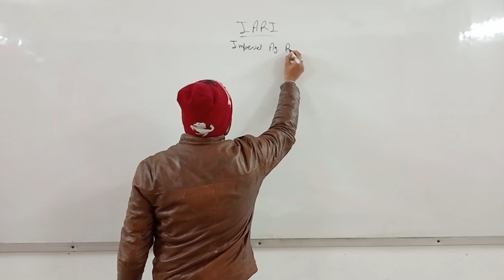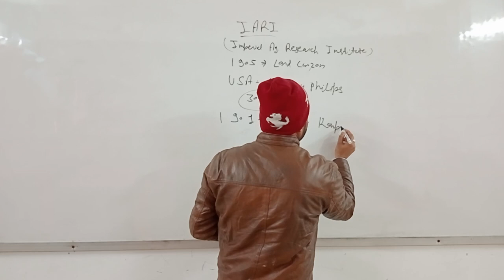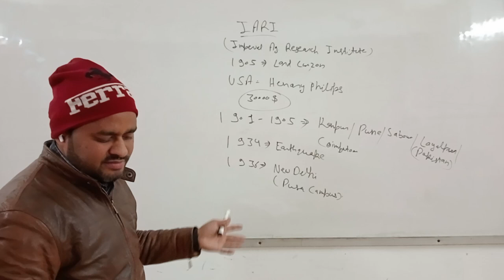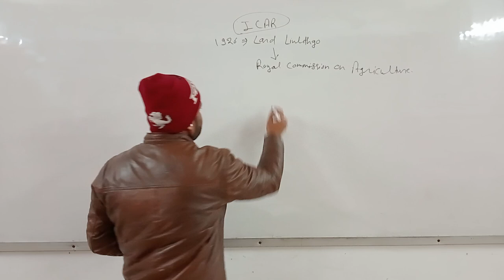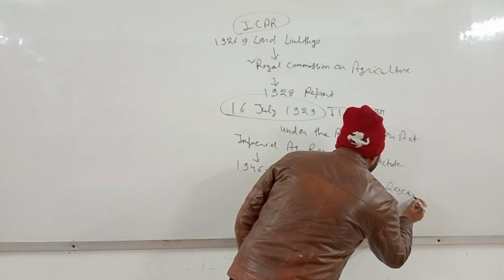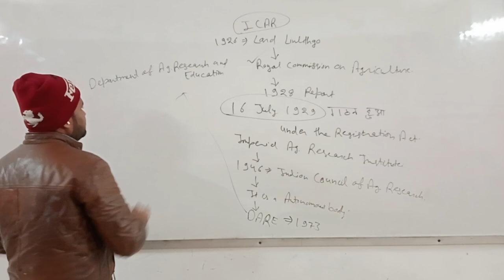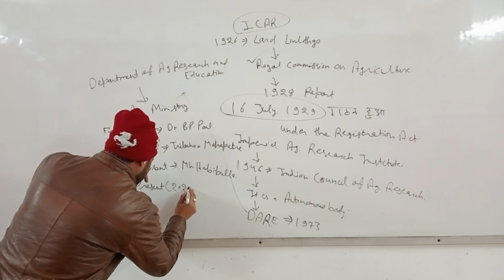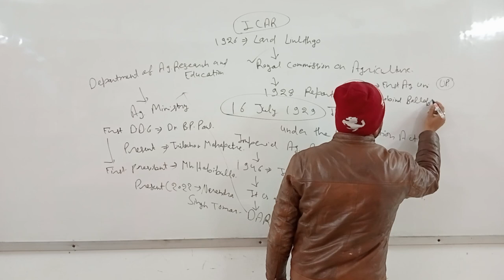ICAR history (भारतीय कृषि अनुसंधान संस्थान का इतिहास)